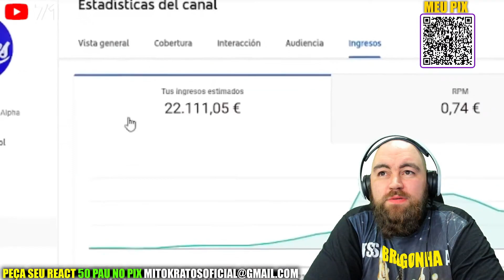REACT ESSA É A MELHOR FORMA DE M4TAR O SEU LADO BONZ1NHO